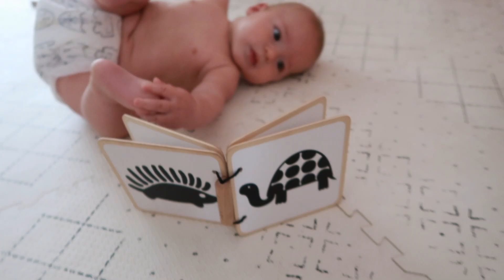MONTESSORI NEWBORN ACTIVITIES: Baby Activities 0-3 months At Home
Discover montessori inspired newborn activities to do at home, plus some other ideas from experts I've picked up as some of the very best baby activities 0-3 month olds will love!

These are easy things to do with your newborn baby at home for brain development and active awake time to encouraging learning, bonding, and better sleep!

ABOUT ME:
I’m a new mom and lifestyle content creator with a blog and podcast called “The Confused Millennial.” I’m all about living luxe on less! Sharing my journey navigating new mom and new home ownership life with my splurges, DIYs, hacks, and skips!